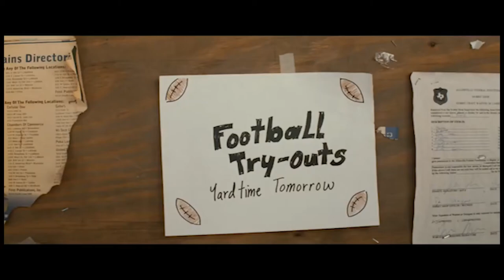Movie trailer p6 jonathan gonzalez